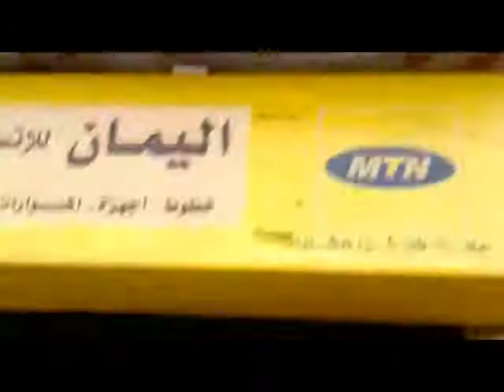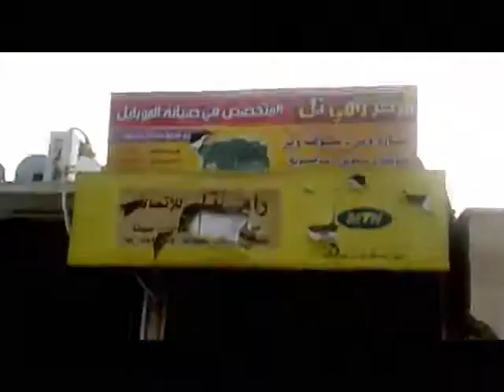حلب - تل رفعت || هذا ما يحصل بعد دخول شبيحة الأسد 2-9 -2011